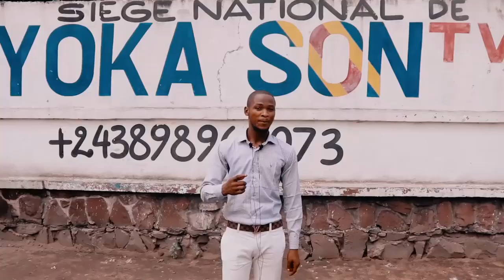MAGASINE YOKA SON tv du 23/09/2021